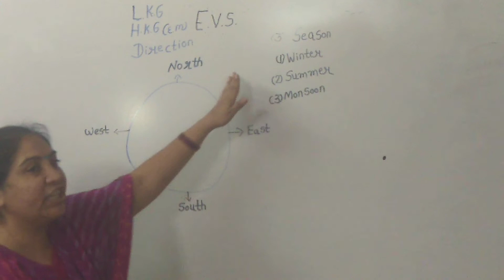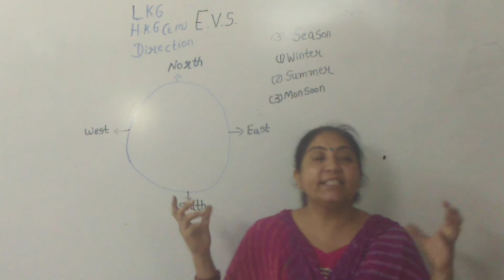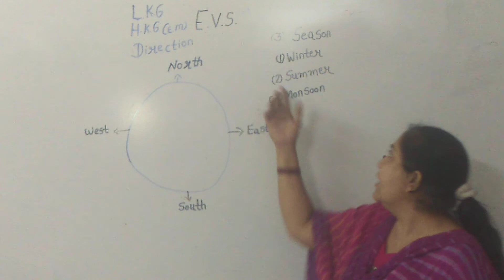STD:L.K.G/H.k.G (sub:EVS)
english medium